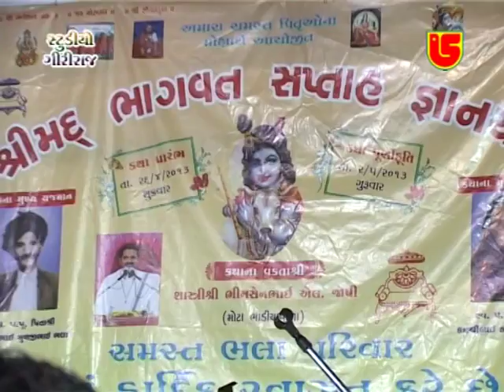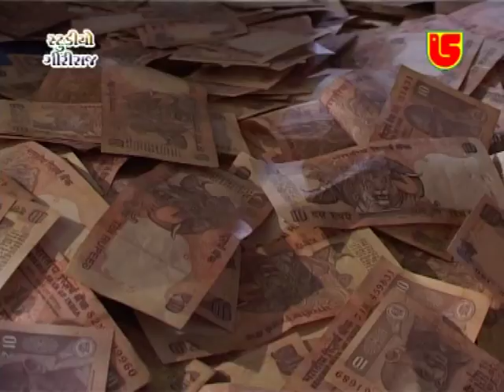Laxman Barot 2018 - Vavar Kutch Live Dayro - Gujarati Bhajan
Studio Giriraj Presents
Album:-Ved Kahe Sab Bhed He Hai
Song:-Ved Kahe Sab Bhed He Hai - Soi Vaat Koi Jane - Aeva Het Rakhajo - Hai Jag Janani
Singer:-Laxman Barot
Music Label:-Studio Giriraj